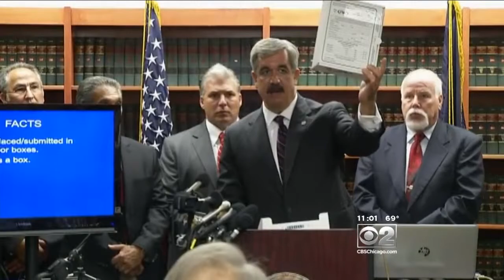DA: No Evidence Tampering In Patrick Kane Case; Investigation Ongoing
The prosecutor investigating a sexual assault allegation against Chicago Blackhawks star Patrick Kane dropped a bombshell Friday, saying the accuser’s mother staged a hoax by claiming an evidence bag had been left at her doorstep. CBS 2's Brad Edwards reports.